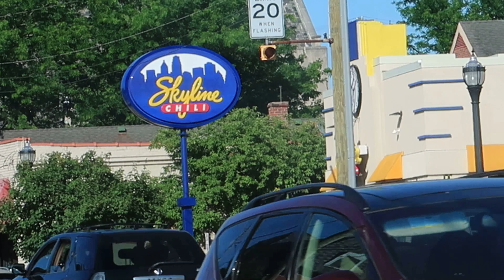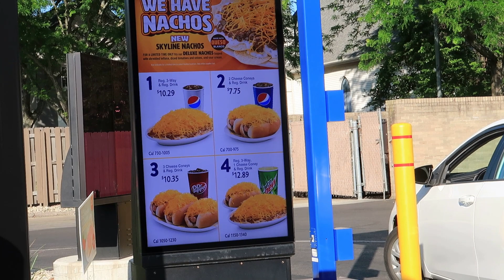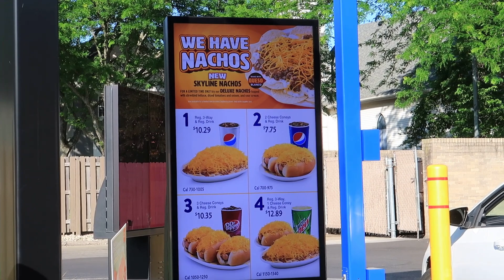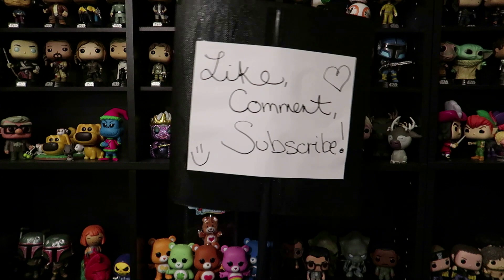THE GREATEST FOOD IN OHIO!!! SKYLINE CHILI!!!